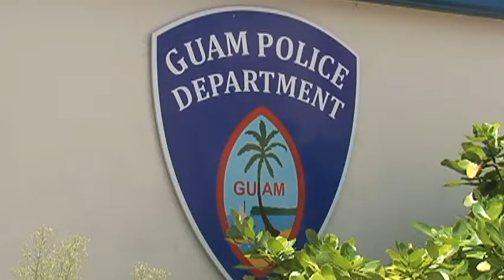GPD wants to hand-out survey at polling stations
It's a survey GPD wants their officers handing out on Election Day - it questions voters backgrounds from your gender to your income. It also has questions whether you've been a victim of a crime or accused of committing one. The survey goes over more than a hundred questions.